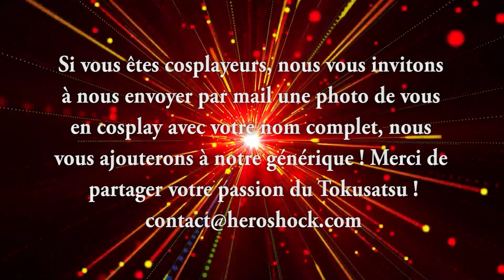Power Rangers Dino Fury Saison 2 Épiview 01 - Numéro Uno !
Partagez vos avis sur l'épisode 01 de la saison 2 de Power Rangers Dino Fury en commentaires et à très vite avec pour d'autres vidéos sur Power Rangers !